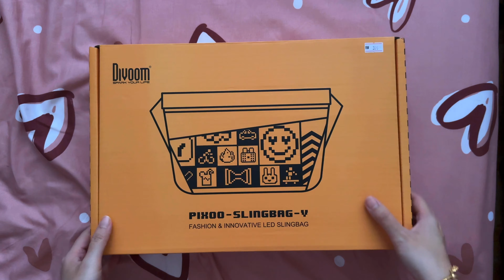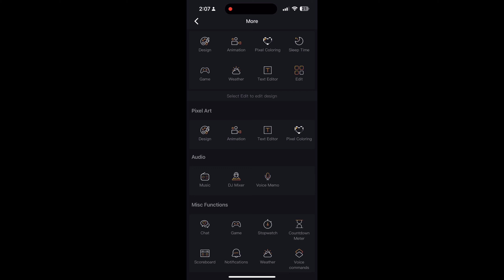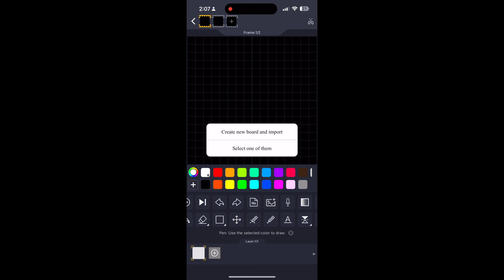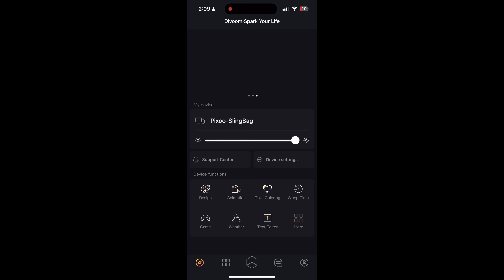Pixoo Slingbag V + Cinnamoroll LED Art! | Unboxing & Demo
Hey everyone! Get ready to be AMAZED! Today I'm unboxing the Pixoo Slingbag V, the coolest tech bag ever! But wait, there's more!  I'm also showing you how to put your own custom LED art right on the bag, and let me tell you, it's SO EASY! (And even play a game!)